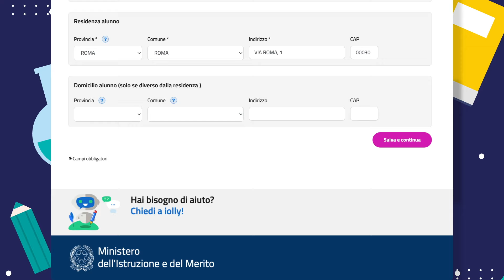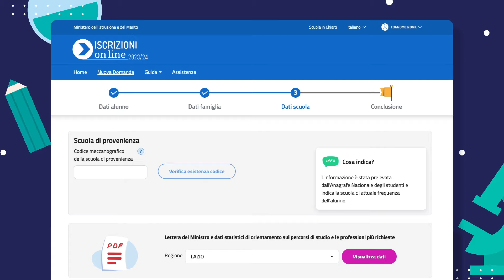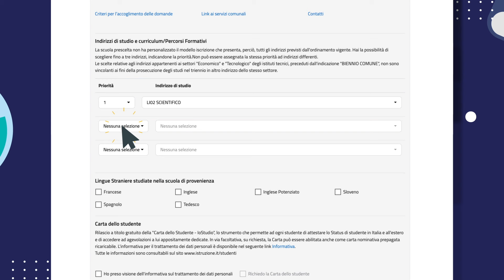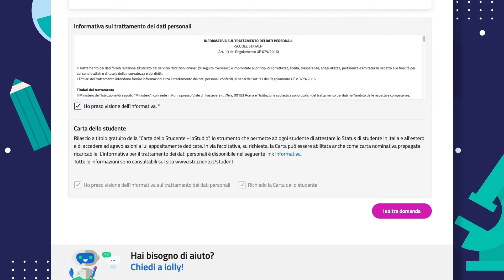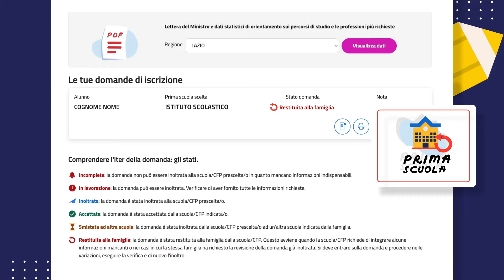Come si presenta la domanda